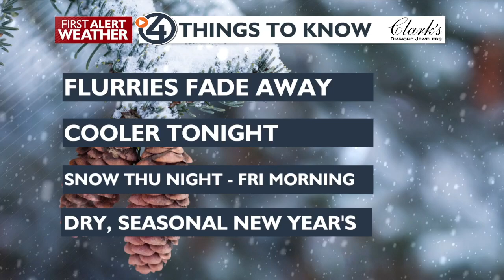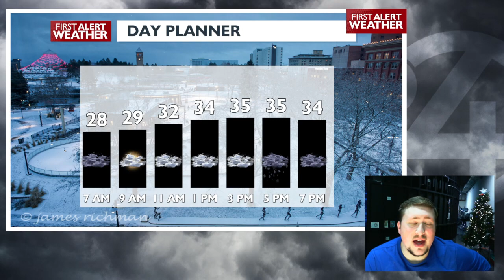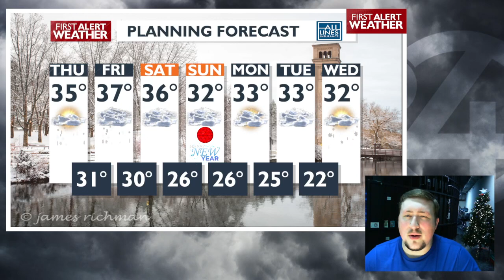A short break before the next storm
We will have a short break from active weather on Thursday morning before more snow arrives Thursday evening in the Inland Northwest.